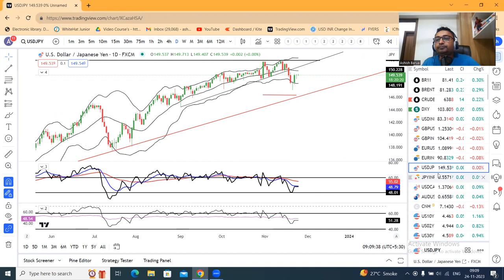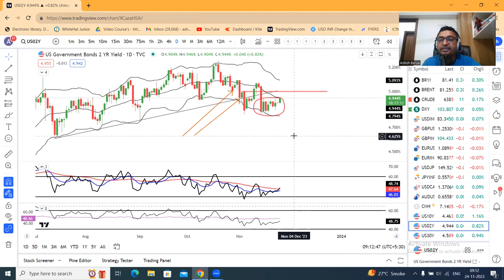Asian Currencies Consolidate Amid Subdued Trading.